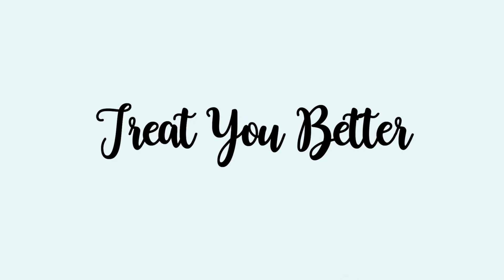Ryan/Margot/Jake (AU) || Treat You Better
Here's a fictional love triangle in an AU. I heard this song the other day and thought it would make for a great love triangle video. This isn't meant to be disrespectful in any way towards Jake or Ryan, I love them both equally. But I just thought it would be easier to do this song from Ryan's perspective and I wanted an excuse to edit to La La Land clips lol. Hope you like this!

Who do you think would treat Margot better? ;)
xoxo, Gabby

made with: sony vegas 13
song: treat you better - shawn mendes
fandom: ryan gosling/jake gyllenhaal/margot robbie
made on: december 1st, 2016